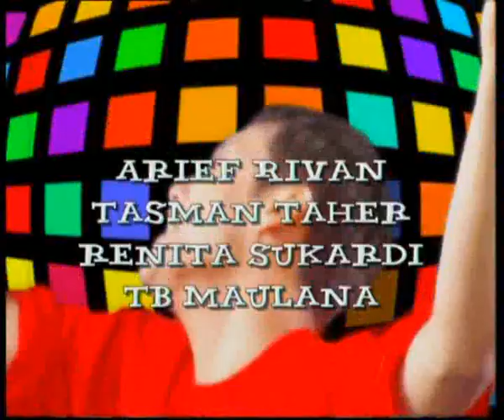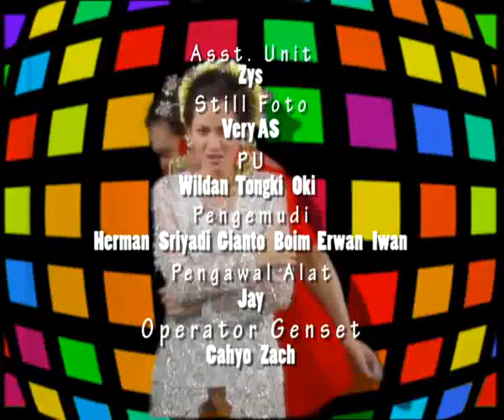Akulah Miki - Episode 07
Miki, seorang anak berusia 8 tahun yang sangat cerdas, terperangkap dalam tubuh orang dewasa. Dia tinggal bersama Ayah dan Ibunya yang sangat memanjakannya. Miki tidak tahu kalau Ibunya adalah seorang ibu tiri, yang dimata orang-orang sangat memanjakan Miki. Didepan orang banyak dan ayah Miki dia mencintai Miki melebihi anak kandungannya sendiri, Surya, anak dari pernikahan sebelumnya.

Tapi sebenarnya yang terjadi adalah sebaliknya. Surya dan Ibunya hanya menginginkan kekayaan ayah Miki. Inilah alasan sesungguhnya dia menikahi ayah Miki. Tapi kakek Miki mengetahui semua ini dan karenanya dia mewariskan semua harta kekayaannya pada anak Miki kelak.

Mereka memaksa untuk merubah wasiat itu, tapi Kakeknya menolak. Kecewa, ia merencanakan pembunuhan melalui orang lain dengan mendorong sang Kakek dari balkoni rumah hingga tewas. Miki menyaksikannya dan merasa tertekan sampai pertumbuhan mentalnya terperangkap.

Namun niat jahat ibu tiri Miki tidak berhenti sampai sana. Mampukah Miki bertahan dengan seagla niat buruk Ibu tirinya?

Pemeran:
Gunawan
Natasha Dewanti